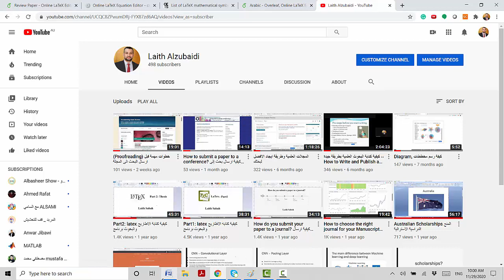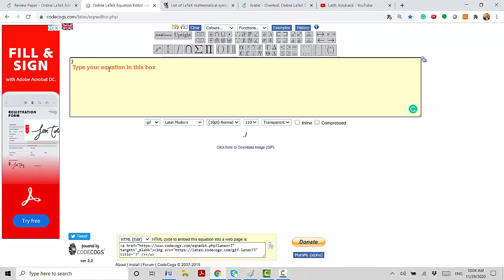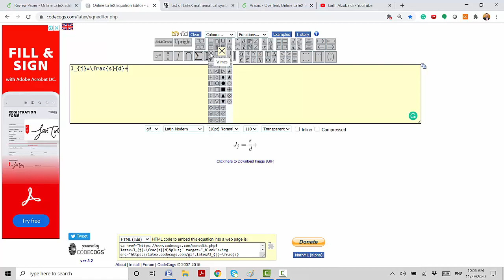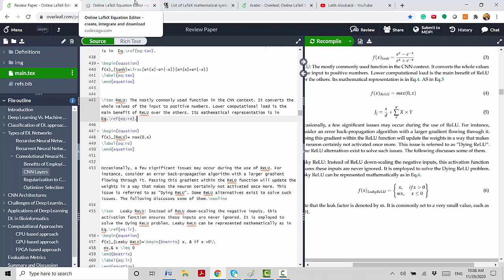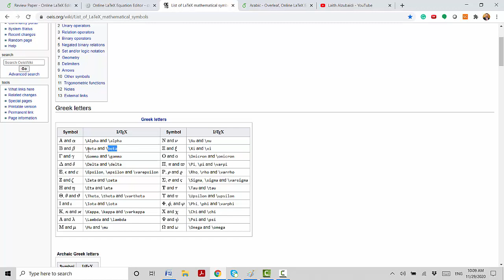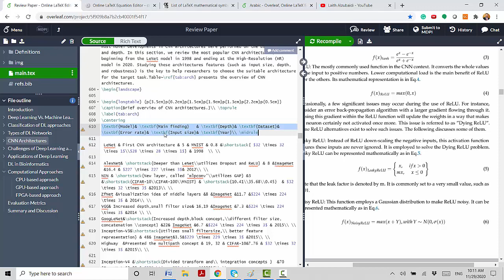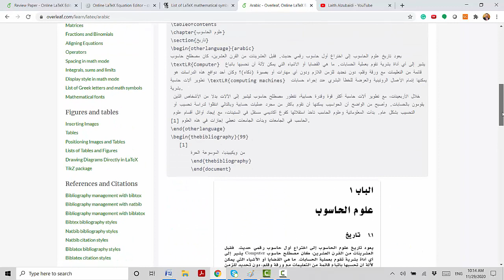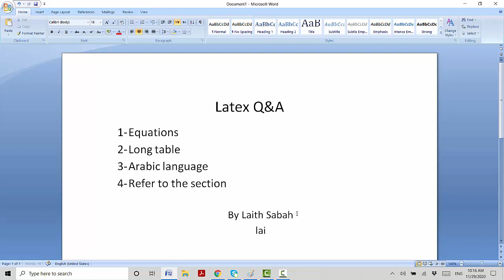Latex Q & A ( Equations , Long table , Arabic language)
1- Equations
2- Arabic language
3-  Long table
EX:
\begin{landscape}
\begin{longtable} {p{3.5cm}p{6.2cm}p{1.5cm}p{1.9cm}p{1.3cm}p{2.2cm}p{0.5cm}}
\caption{Brief overview of CNN architectures.}\\ \toprule
\label{tab:arch}
\centering
\textbf{Model}& \textbf{Main finding} & \textbf{Depth}& \textbf{Dataset}& \textbf{Error rate}& \textbf{Input size}& \textbf{Year}\\ \midrule

 Y& Y& Y&Y &Y & Y& Y\\  \bottomrule
 \end{longtable}
\end{landscape}